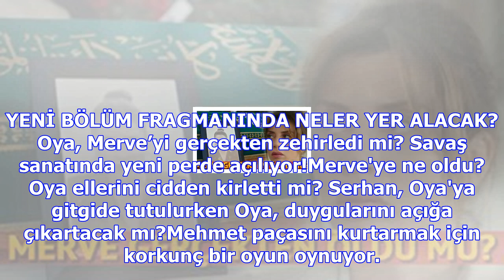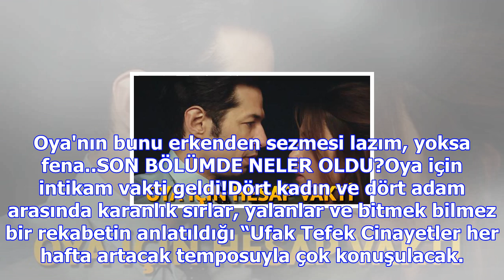Ufak tefek cinayetler 4. bölüm fragmanında polisler oya'nın kapısında!